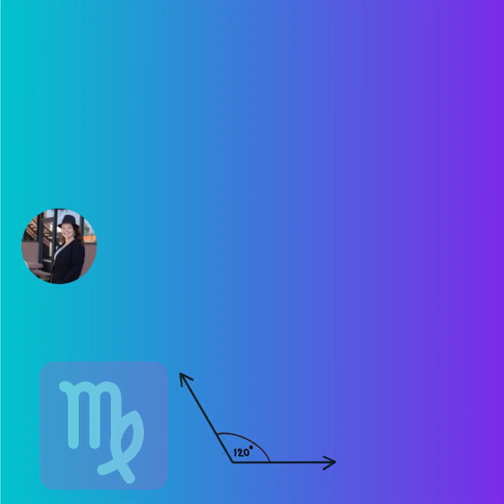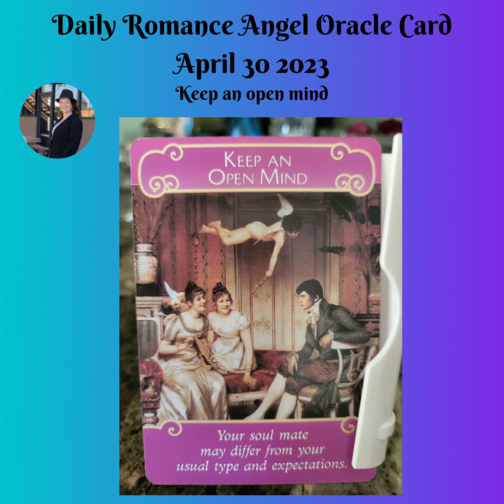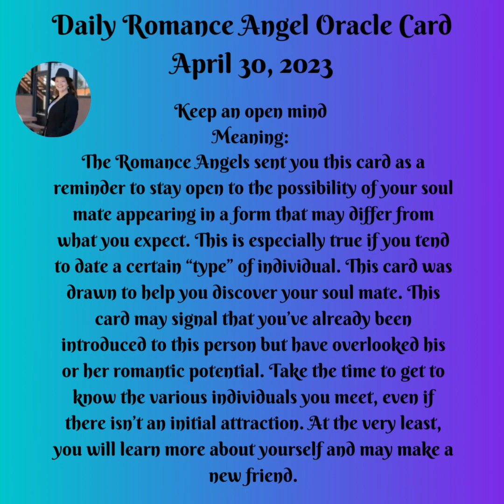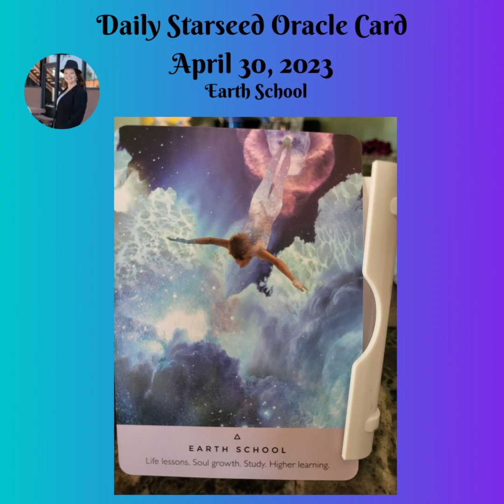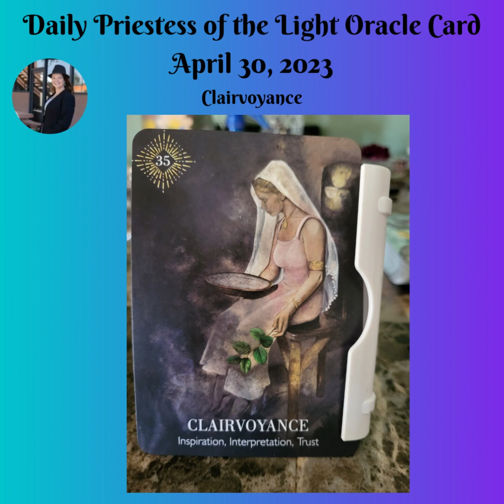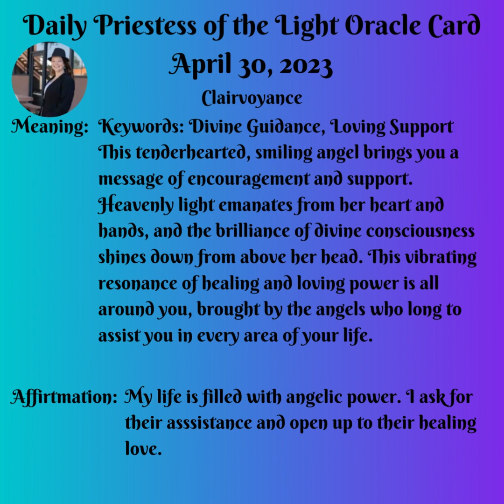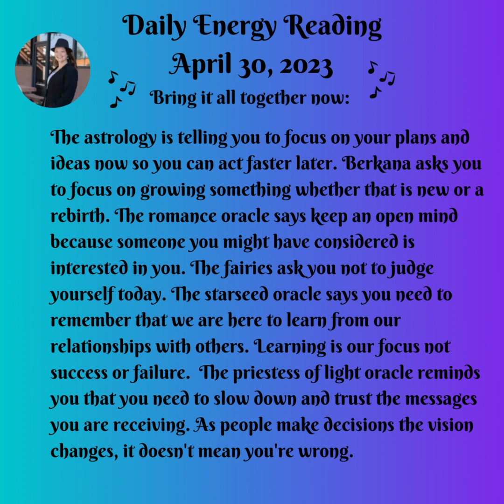Daily Energy Message April 30,2023